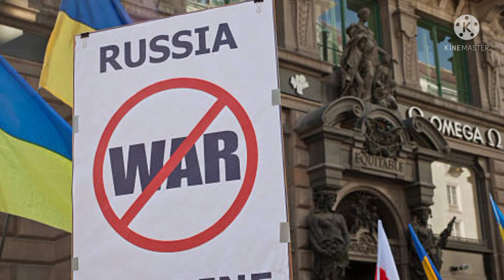ఉక్రెయిన్ రష్యా యుద్ధం | ukraine russia war # war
On 24 February 2022, Russia launched a large-scale military invasion of Ukraine, one of its neighbours to the southwest, marking a major escalation to a conflict that began in 2014. Following Ukraine's Revolution of Dignity in 2014, Russia had annexed Crimea and Russian-backed separatist forces had seized part of the Donbas in eastern Ukraine, leading to an eight-year war in the region.[49][50] Many reports called the invasion the largest conventional military attack in Europe since World War II.[51][52][53]

2022 Russian invasion of UkrainePart of the Russo-Ukrainian War￼
Military situation as of 2 March 2022
   Ukraine
   Ukrainian territories occupied by Russia and pro-Russian separatists
See also: Detailed map of the Russo-Ukrainian WarDate24 February 2022 – present (6 days)Location

Ukraine (with spillover into Russia)

Status

Ongoing (list of engagements · control of cities · timeline of events)

Russian Ground Forces enter Ukraine from Russia, Crimea, and Belarus[5]

Russian air and missile strikes target military bases, airports and major cities across Ukraine, including Kyiv, Lviv, Kharkiv, and Odessa